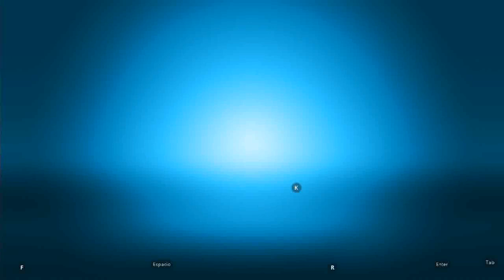Emergency HQ - trabajo caluroso Español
Emergency HQ - (trabajo caluroso ),Emergency HQ es un juego de emergencia emulador de Android en PC en Español